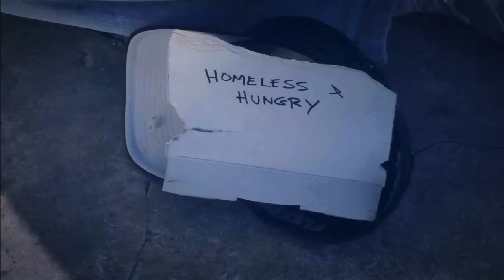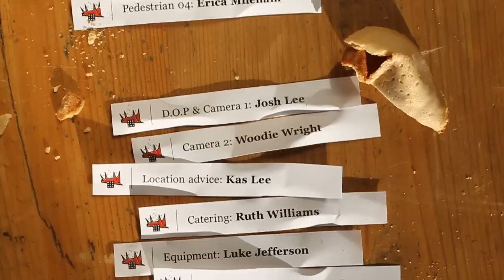Left behind - Mike Marlin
A cold beggar is inspired by a strangers donation to take positive action!